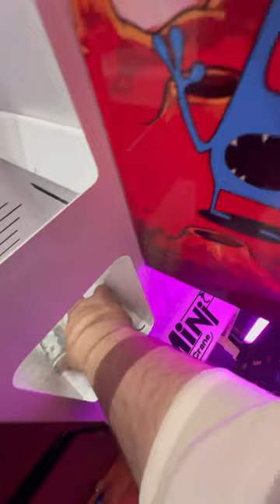These Golden Eggs Are 🔥